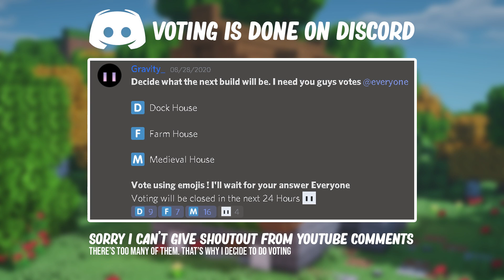Minecraft : How to Build a Medieval House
Ever thinking about making a Medieval House that not very big nor very small, I got the solution for you. it's a Medium sized house - and it got Medieval theme on it. it's not really hard to build this house and the materials is - pretty much affordable on survival but i don't recommend it as a starter house.

TIMESTAMPS :
0:00 Intro
0:31 Discord & Instagram
0:42 Layout & Materials
0:53 Bottom Layer
3:13 First Platform
3:52 Foundation Wall
6:03 Second Platform
6:47 Foundation Roof
10:29 Foundation Details
13:36 Interior Design
14:27 Outro